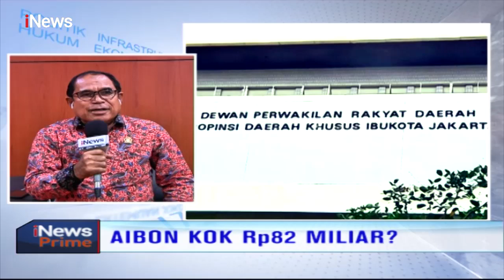Nasdem Nilai PSI Tak Seharusnya Tak Publikasi KUA-PPAS DKI 2020 - iNews Prime 31/10